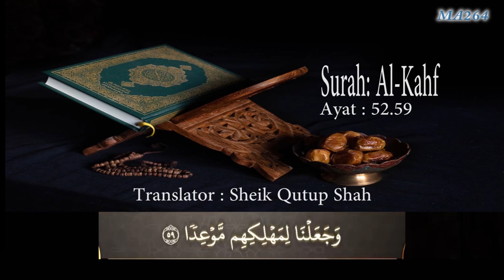Surah: Al-Kahf : Ayat 52,59 Rohingya Translation